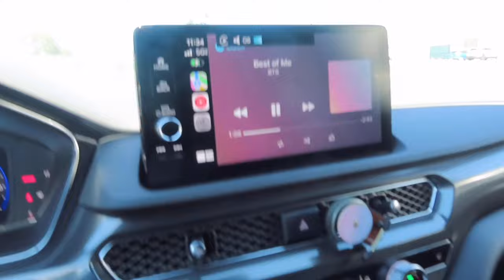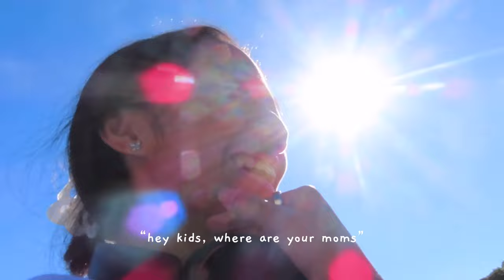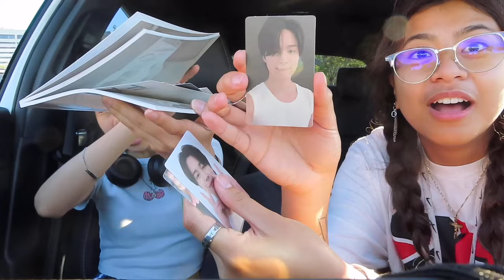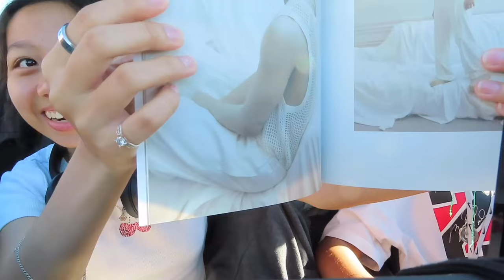VLOG | start of 2nd week of college, trip to stores, unboxing a album (day 200)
another week of college, 14 weeks to go!
just regular day, started the 2nd week of college, went to daiso, 2 different target, and unboxed an album-